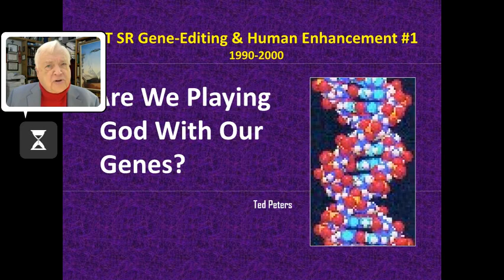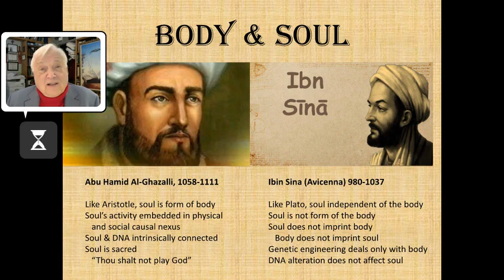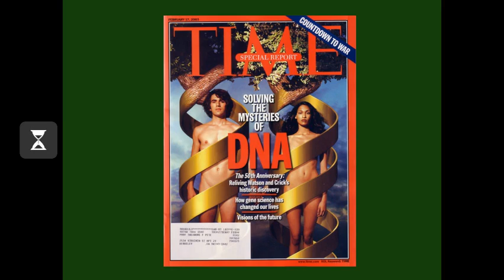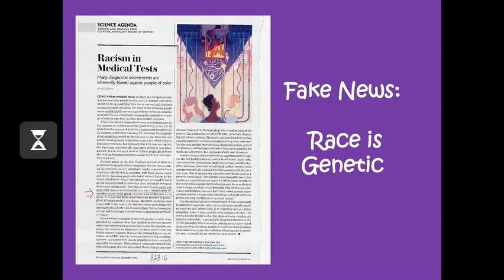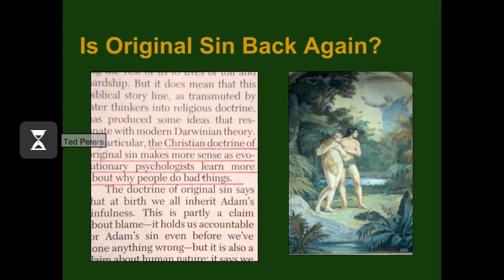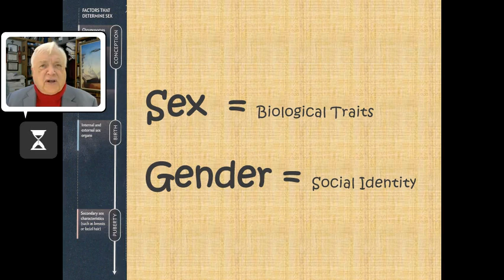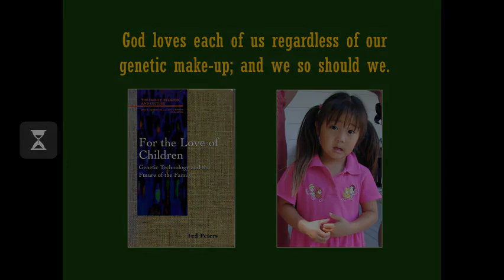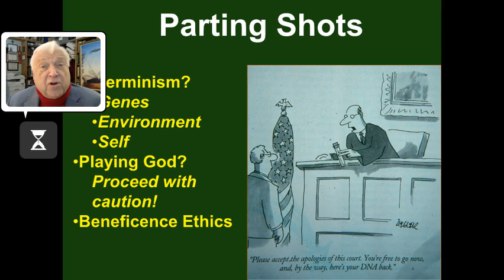VT SR Ted Peters, Gene Editing and Human Enhancement #1 1990-2000: Playing God? 4th ed